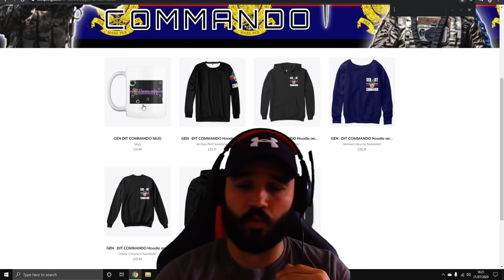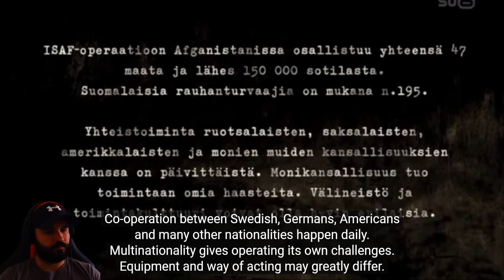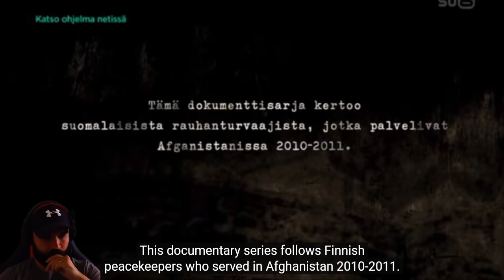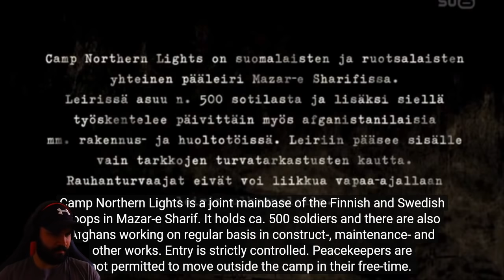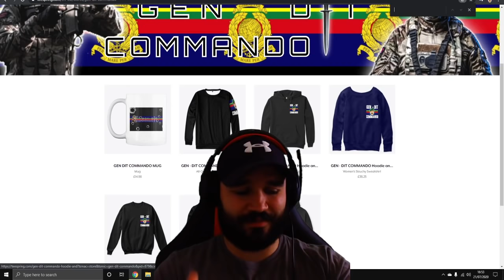Afganistan 6/8 Finnish Afghanistan Documentary (English Subtitles) UK COMMANDO REACTS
Veteran Royal Marines Commando reacts to the Finnish Military documentary as they train for and operate in one of the most battle torn places on earth, AFGHANISTAN.